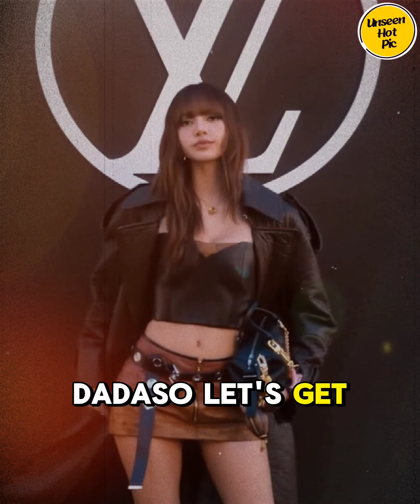Top 10 Most Beautiful Women in the World 2024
Hey there, welcome to Unseen Hot Picture!Today, we’re taking a captivating journey through our picks for the Top 10 Most Beautiful girl in the World for 2024. These girl aren’t just famous for their stunning looks; they’re icons in the world of fashion, entertainment, and style, each leaving their unique mark.So, let’s get started!

Number 10
Aishwarya Rai
Date of Birth: November 1, 1973
Age: 50
Birthplace: Mangaluru, India
Occupation: Actress, Fashion Model

Number 9
Deepika Padukone
Date of Birth: January 5, 1986
Age: 38
Birthplace: Mumbai, India

Number 8
Kim Yoo-Jung
Date of Birth: September 22, 1999
Age: 24
Birthplace: Suwon, Seoul, South Korea
Occupation: Actress, Singer, Model

Number 7
Taylor Swift
Date of Birth: December 13, 1989
Age: 34
Birthplace: West Reading, Pennsylvania, United States
Occupation: Singer, Songwriter, Producer, Director, Businesswoman, Actress

Number 6
Alexandra Daddario
Date of Birth: March 16, 1986
Age: 38
Birthplace: New York, United States
Occupation: Actress, Model, YouTuber

Number 5
Selena Gomez
Date of Birth: July 22, 1992
Age: 31
Birthplace: Grand Prairie, Texas, United States
Occupation: Singer, Songwriter, Actress, Producer, Businesswoman

Number 4
Hande Erçel
Date of Birth: November 24, 1993
Age: 30
Birthplace: Bandırma, Turkey

Number 3
Emma Watson
Date of Birth: April 15, 1990
Age: 33
Birthplace: Paris, France
Occupation: Actress, Fashion Model, YouTuber

Number 2
Dilraba Dilmurat
Date of Birth: June 3, 1992
Age: 31
Birthplace: Ürümqi, China

Number 1
Lalisa Manoban (Lisa)
Date of Birth: March 27, 1997
Age: 27
Birthplace: Satuek District, Thailand
Occupation: Rapper, Singer, Dancer, Actress

So, there you have it—our picks for the most beautiful women in the world in 2024. Each one of these incredible women brings their own style, charisma, and achievements to the table.

l am here by declaring that all Images use to make this video is from Instagram &  Google Search Google Advanced Search Is Used to Find all images, usage rights are free to use, share or modify.